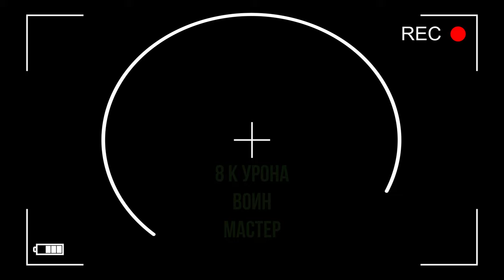Jagdpanzer e 100 master Воин 8 к урона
Немецкая противотанковая САУ десятого уровня. Представляет собой мощное 170-мм орудие, размещенное в закрытой тяжелобронированной рубке, установленной на базу тяжёлого танка E 100. Высокий разовый урон и надежная броня — главные достоинства этой машины. В то же время огромные размеры и низкая подвижность делают её очень уязвимой для огня вражеской артиллерии.